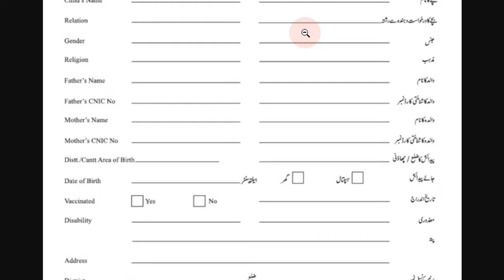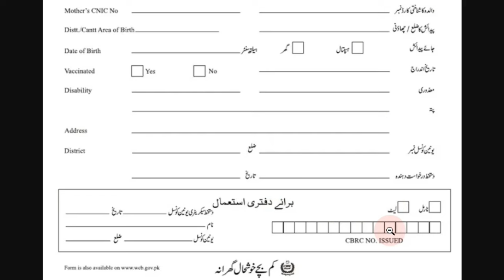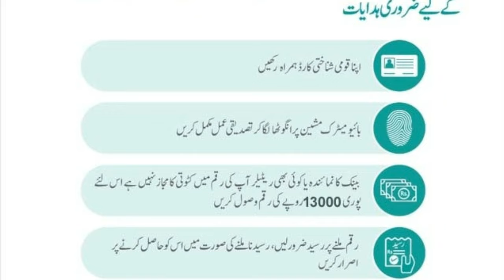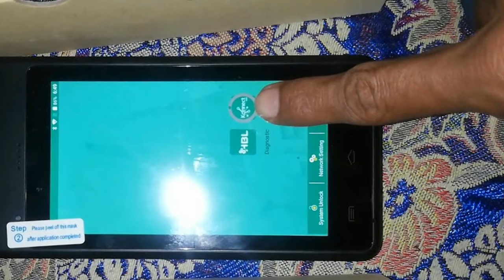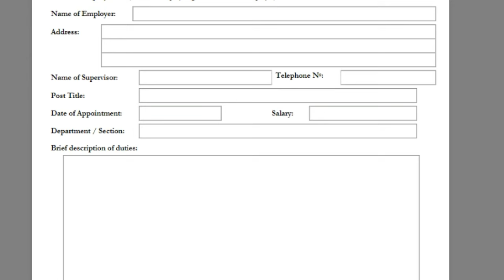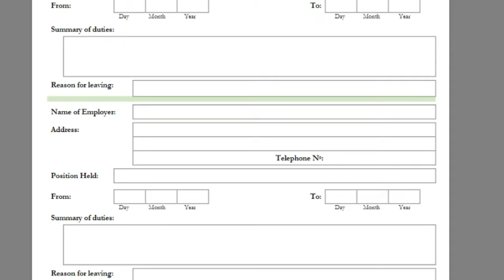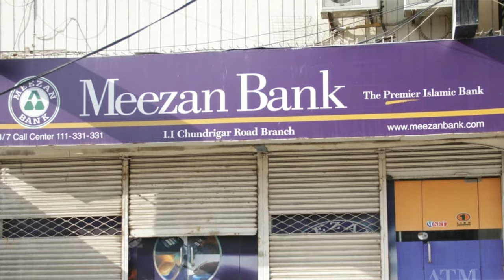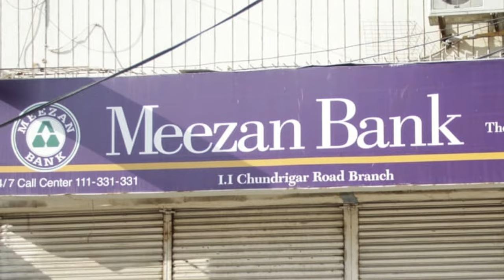Bisp 10500 Returns Policy and Notes For Public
Bisp new updates online apply